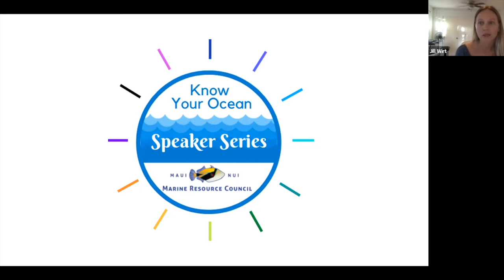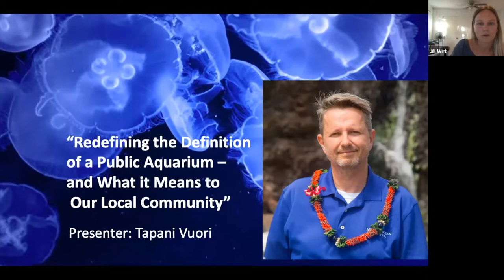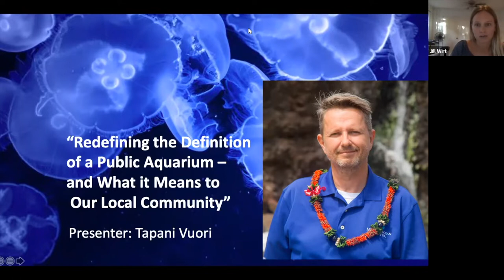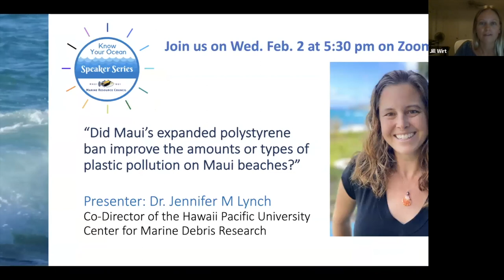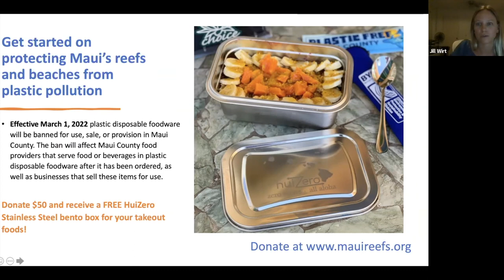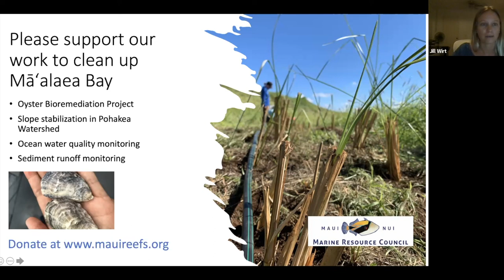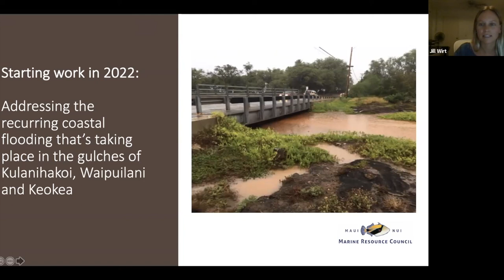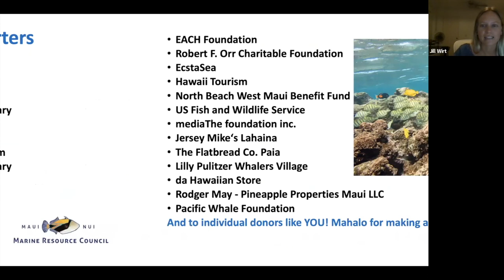"Redefining the Definition of a Public Aquarium – and What it Means to Our Local Community"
01.12.21

Tapani Vuori, Maui Ocean Center’s General Manager and founder and president of the Maui Ocean Center Marine Institute (MOCMI) will discuss “Redefining the definition of a public aquarium and what it means to our local community.” His talk will look at the history of Maui Ocean Center, its operational details and its journey of transformation over the past few years, driven by Maui Ocean Centerʻs vision and mission.

Vuori will discuss Maui Ocean Centerʻs role in the community in Māʻalaea and its stated responsibility first and foremost to add value to the community every day.

“I will discuss topics such as the aquarium and zoo industry in general, plastic marine debris, shark finning, climate change, tourism, and environmental threats to nearshore marine ecosystems,” says Vuori. “Iʻll share with the audience what Maui Ocean Center is doing about all of these issues -- and why our aquarium and others around the world need to take action on the problems impacting our planetʻs oceans.”

Vuori draws inspiration from world-renowned scientist and ocean protector Dr. Sylvia Earle, who said, "the oceans deserve our respect and care, but you have to know something before you can care about it." Vuori notes that Earleʻs powerful message is the driving force behind the energy he brings to Maui Ocean Center each day, and his goal to educate people and get them to care about the creatures beneath the oceanʻs surface.

Vuori grew up in Finland, where he formed a powerful connection with nature and the ocean — a bond he has carried throughout his life. He got his diving license as a young child and as a boy experienced the wonder of diving in winter beneath an ice-covered surface. As a young adult, Vuori moved to the U.S. to attend college, starting at Brigham Young University in Utah and graduating from UCLA in 1987.

“My hope is that this talk will inspire our audience to become more active in their community, wherever it may be,” says Vuori.